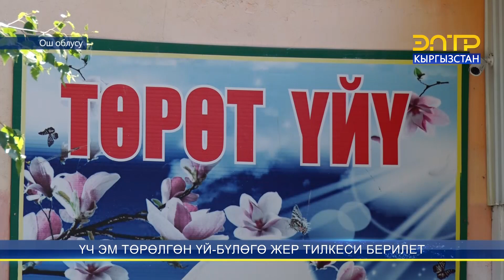ҮЧ ЭМ ТӨРӨЛГӨН ҮЙ-БҮЛӨГӨ ЖЕР ТИЛКЕСИ БЕРИЛЕТ